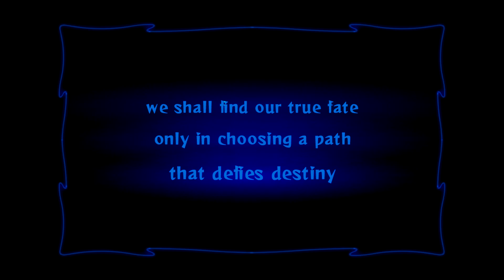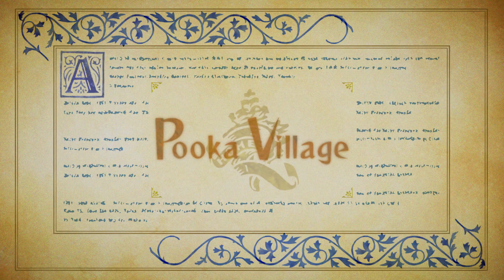Odin Sphere: Leifthrasir Part 88